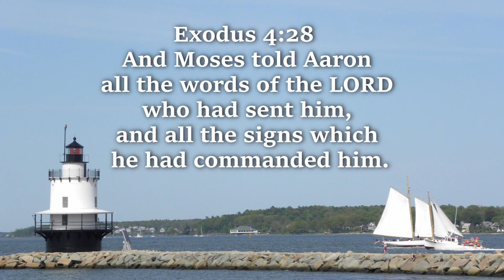All the Words of the Lord | Daily Devotion